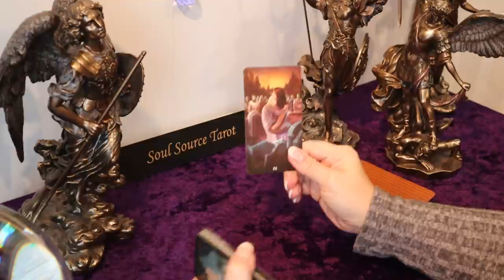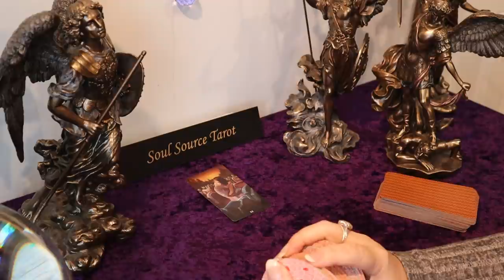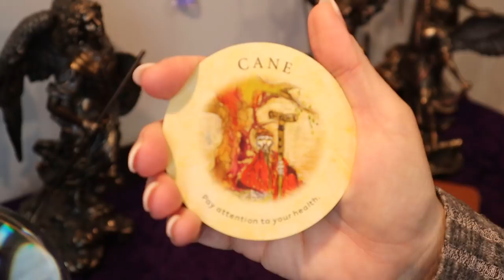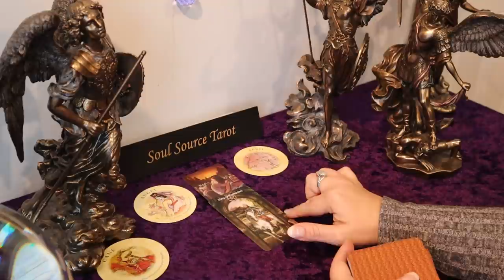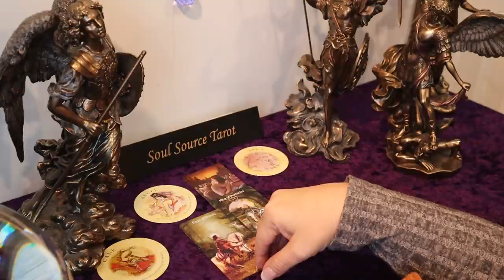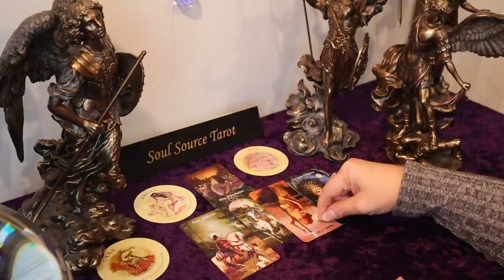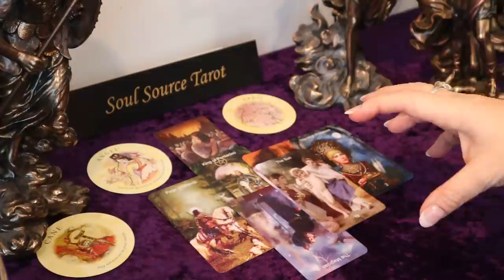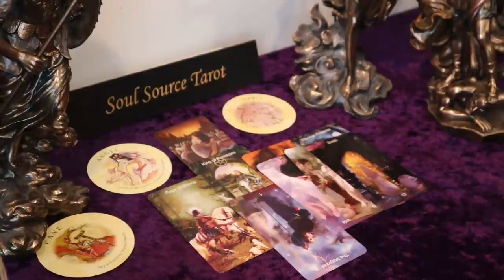Aquarius | Protected From This Person | January 18 - 24 Weekly Aquarius Tarot Reading